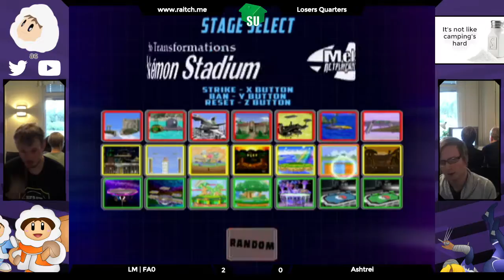FA0 (Icies) vs Ashtrei (Sheik) - Losers Quarters Sthlm Monthly 2016-06-29